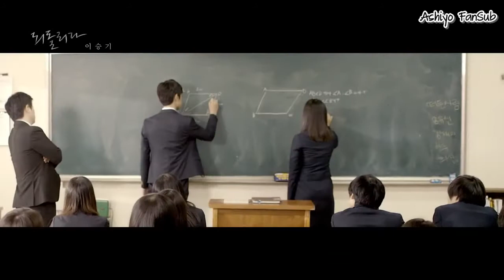Lee Seung Gi - Return (hunsub) [Ashiyo FanSub]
Lee Seung Gi - Return / Looking Back
MAGYAR FELIRAT - HUNSUB
Fordította és időzítette: Atashi-sensei